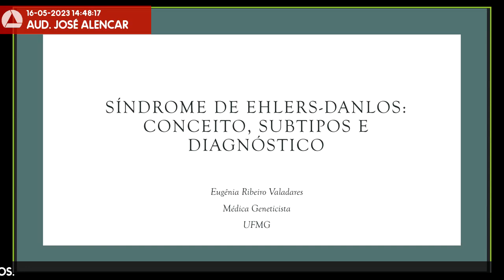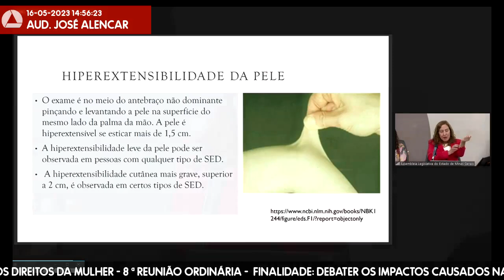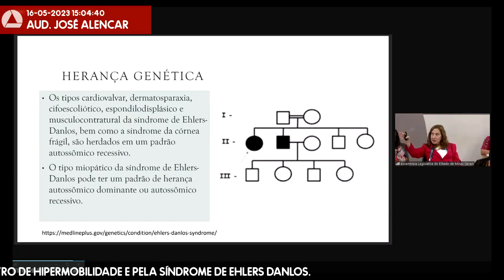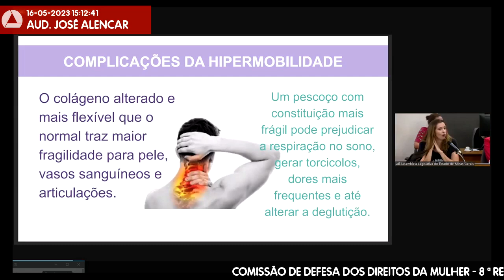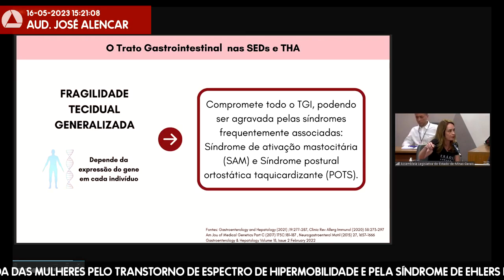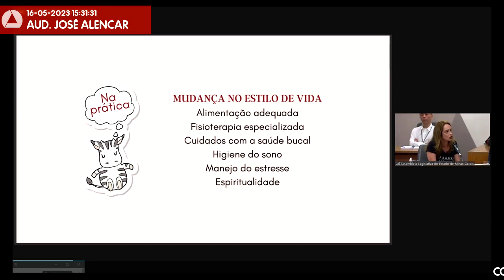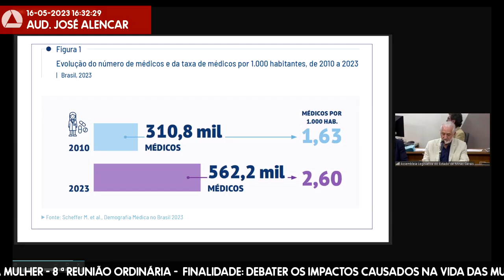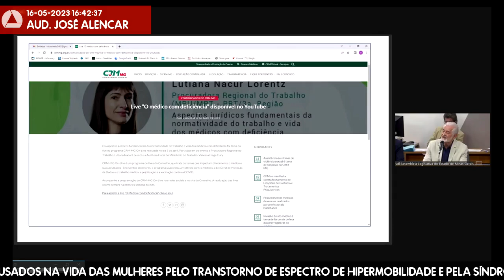16/05/2023 14:00 - Comissão de Defesa dos Direitos da Mulher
Finalidade da audiência: Debater os impactos causados na vida das mulheres pelo transtorno de espectro de hipermobilidade e pela síndrome de Ehlers Danlos.